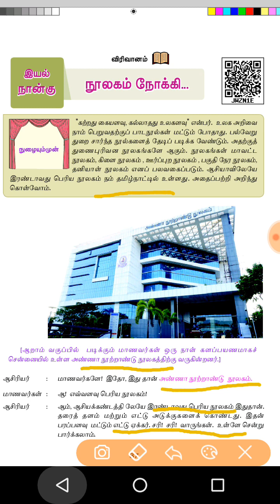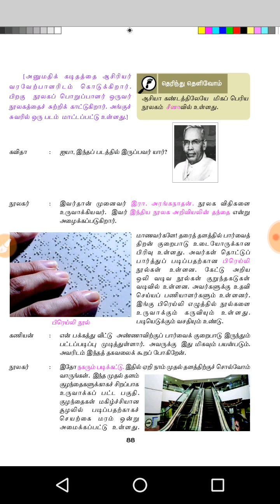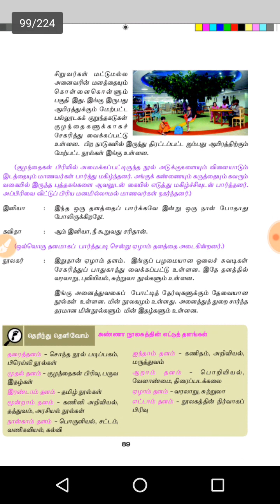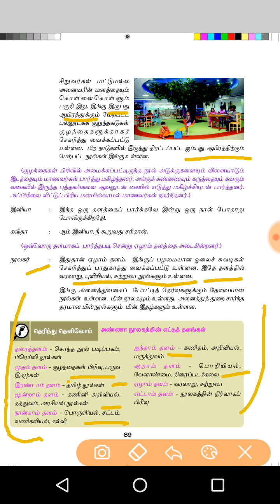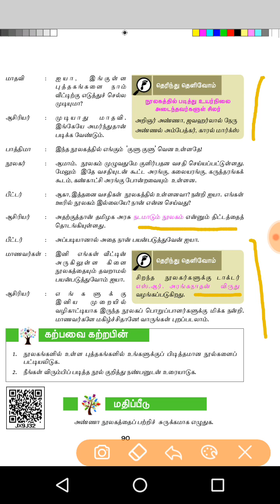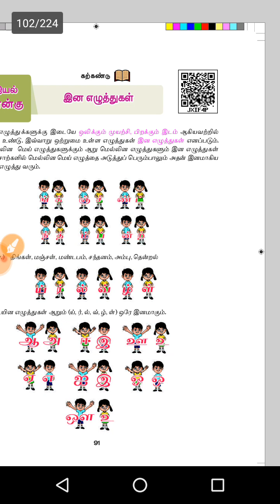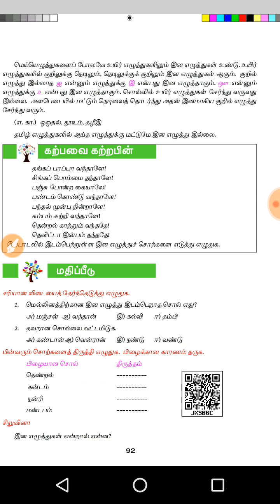New book tamil 6 th std " நூலகம் நோக்கி , இன எழுத்துக்கள் "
Tnpsc - tamil- 6 th std தொகுதி - 2